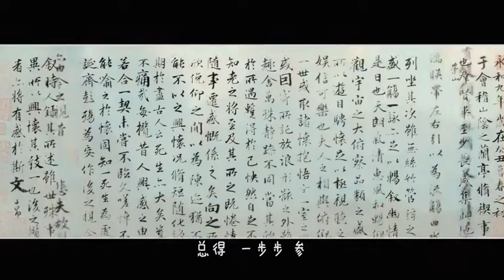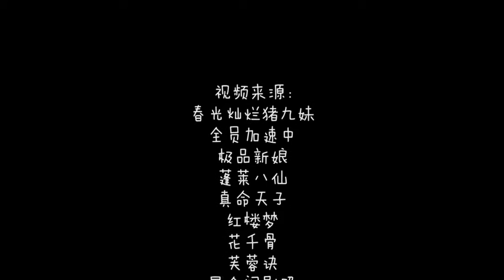Từ Hải Kiều - Thập nhị cổ trang